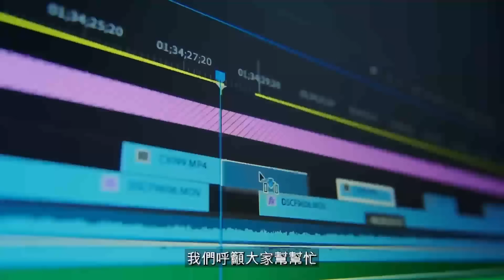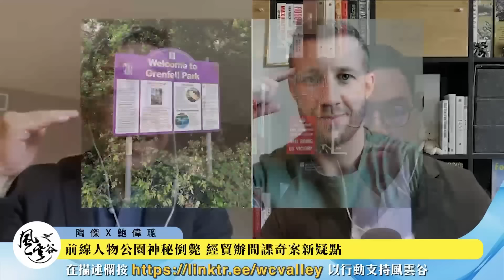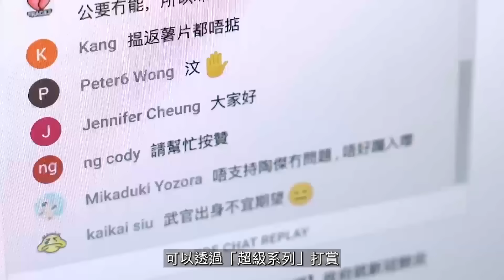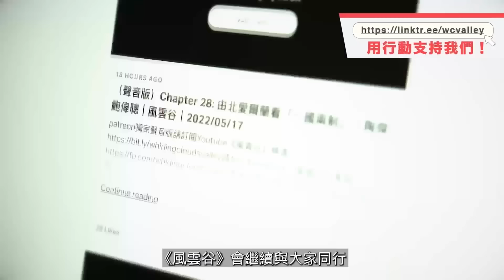風雲快訊合集07｜普京收起霸氣靠攏中國｜總統遇難引發陰謀論｜經貿辦事件 全球震驚｜經貿辦命案狄吉不是一般外判｜英美聯手冚檔序幕｜陶傑 鮑偉聰｜20240526